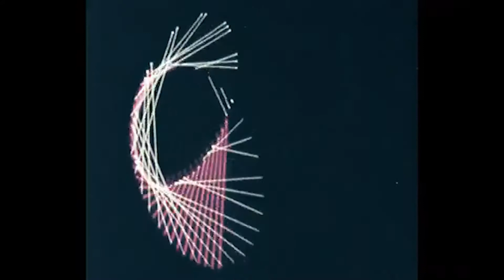Table of Elements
Table of Elements is an ambient visual and aural collage comprised of found footage (from the Prelinger Archives) and original music performed by the filmmaker, scored against each other. Screened at 2018 Ae Film Festival